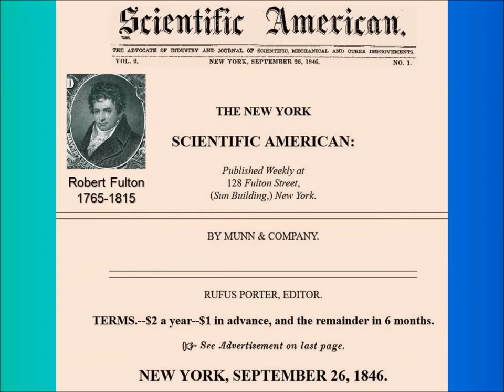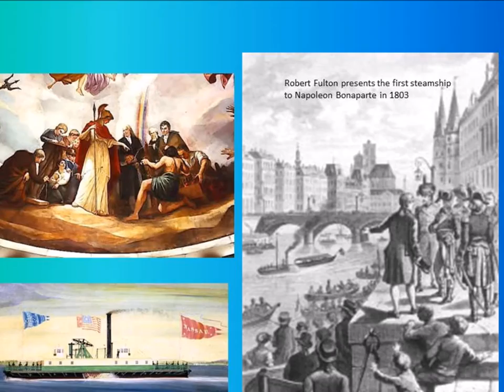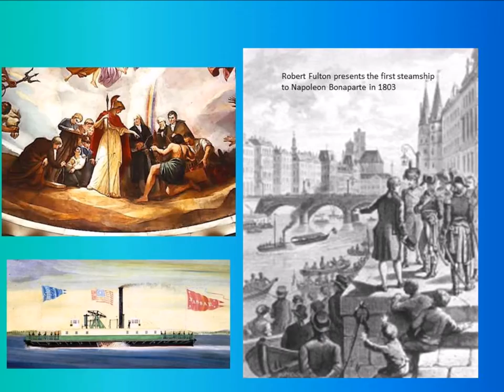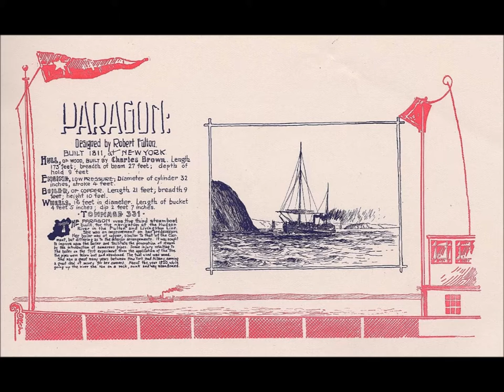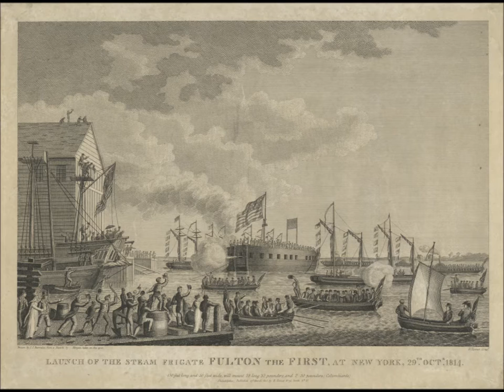Robert Fulton, 1765-1814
Robert Fulton started out as a painter and later developed that talent under the tutelage of Benjamin West of London. This is an article from Scientific American Vol 2 No 1 September 26, 1846. The magazine was published by Rufus Porter 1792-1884.